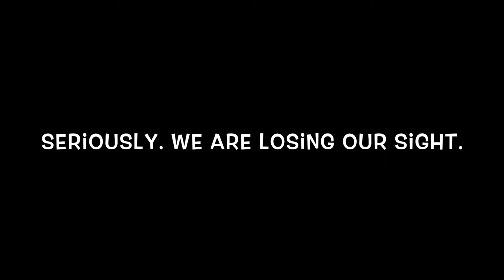Top Bunk Presents: Pillow Talk @ The Groundlings' Thursday Night Mystery Box